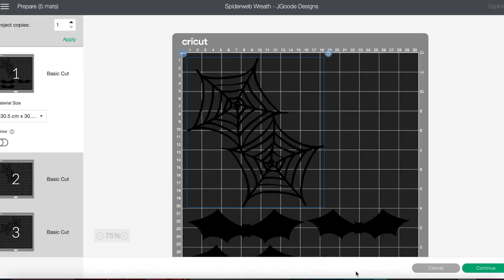2 CRICUT HALLOWEEN PROJECTS YOU MUST TRY THIS OCTOBER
In this video I've shared 2 easy Cricut Halloween projects you should try this October. I used my Cricut Explore Air 2 to cut both the templates which are available in Cricut Design Space.

Do let me know in the comment section if you found this video helpful and if you liked these ideas then please LIKE SHARE and SUBSCRIBE to our channel (it's free!)